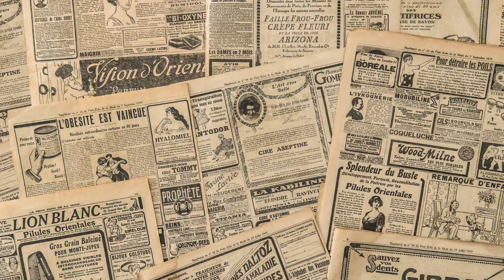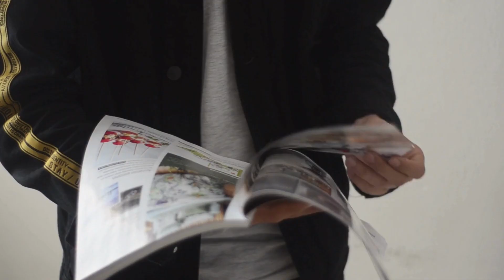The history of magazines from the 17th century to the present day.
Curious about the journey of the magazines you love? This video unravels the captivating history of magazines, tracing their evolution from the 17th century to the present day. Discover how the invention of printing led to the birth of magazines and how they've evolved from academic periodicals to the diverse range of publications we see today. This video is about the history of magazines and a story of how we communicate and share ideas. It's a fascinating exploration of media, culture, and society. So, if you're a history buff, a magazine lover, or just curious about the world around you, this video is for you. Dive in and discover the rich history of magazines!